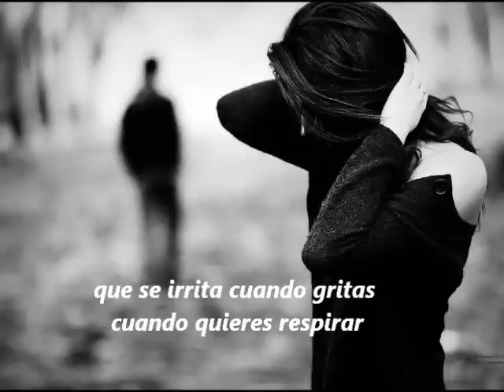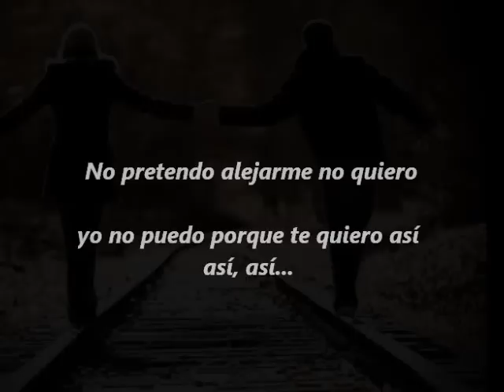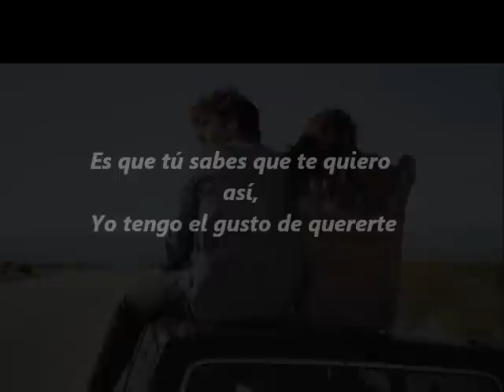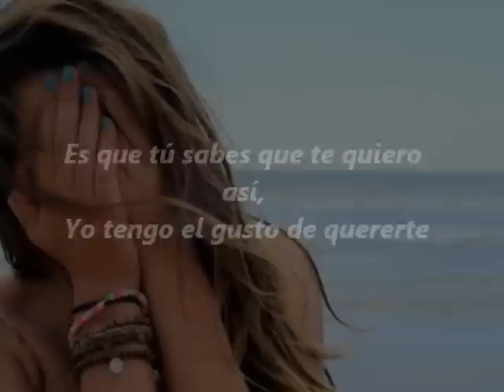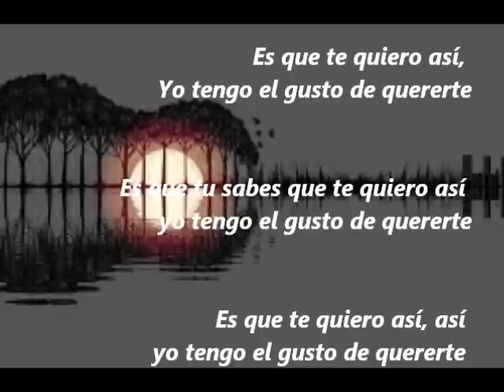AMOR NARCOTICO- CHICHI PERALTA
Merengue romantico y clasico, de esos que son muy buenos para bailar en una solo ladrillo jajaja.